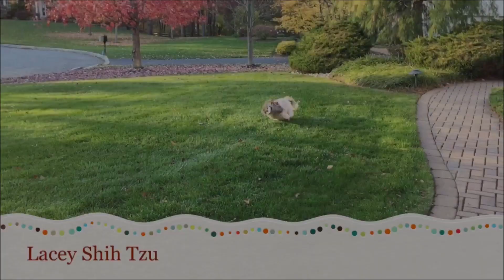When we discovered our Shih Tzu 🐶 howls to squeaky toys 😆 | Cute Lacey dog 🐾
It was a while ago that we realized that Lacey would howl to her squeaky toys.  Our first Tzu, Nikki never did that.  So, it was quite a cute surprise!